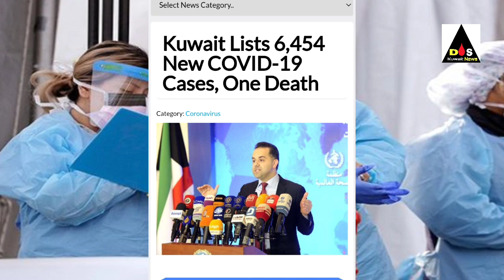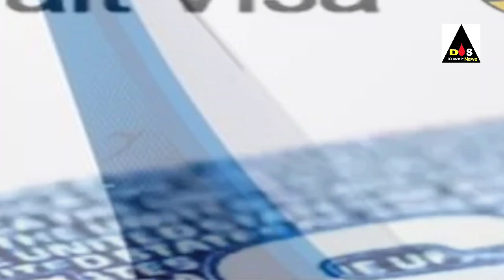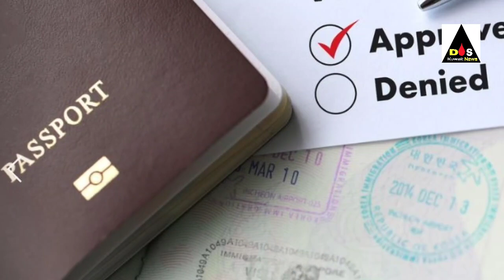kuwait ✈️ visit visa open breaking news & kuwait COVID 19 caces high big update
kuwait coronavirus big breking news update today hindi